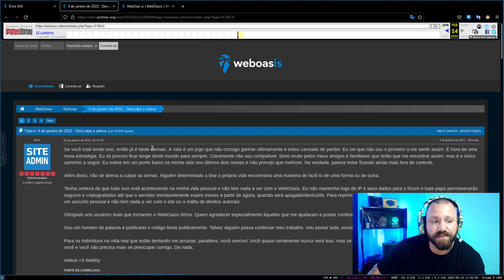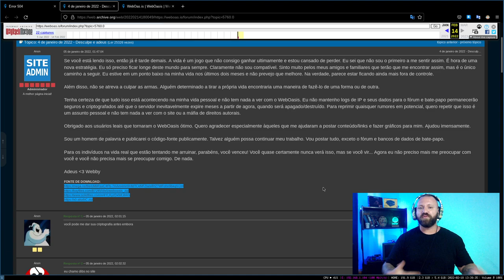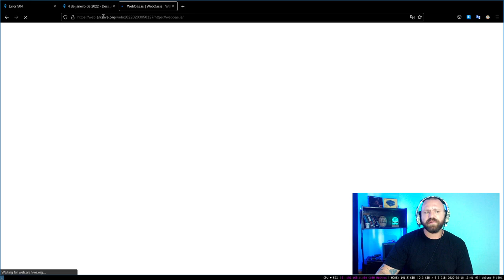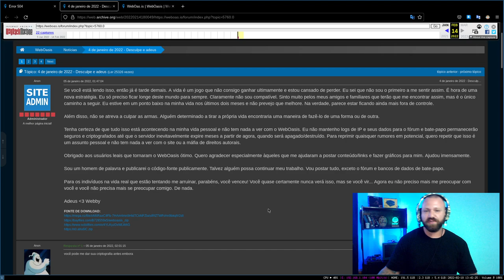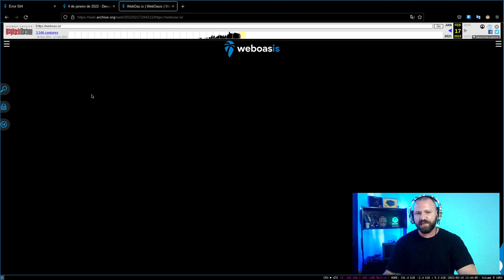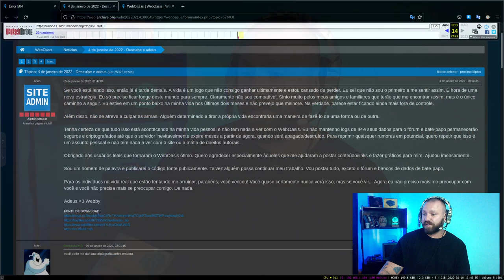Eu já passei por isso.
Este é um assunto o qual eu já passei, é delicado e quem vive sabe o que é passar pela depressão. Em nossa área (tecnologia) infelizmente cada vez mais casos são confirmados. Procure ajuda, a solução nunca será o que se passa em uma mente depressiva.